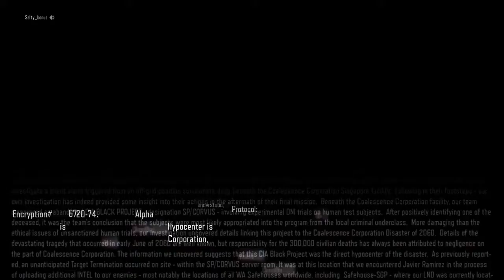Theories & Thoughts: Suicide Squad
Hello
In this new series I give my Theories & Thoughts on a certain topic.
This show will be once a week.